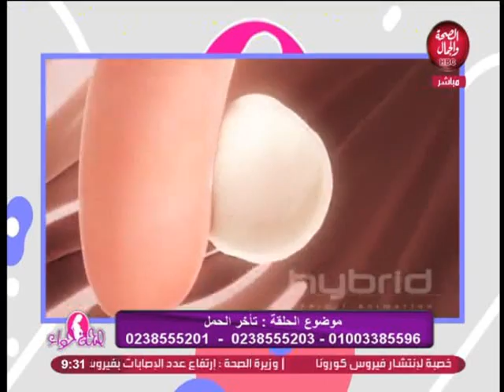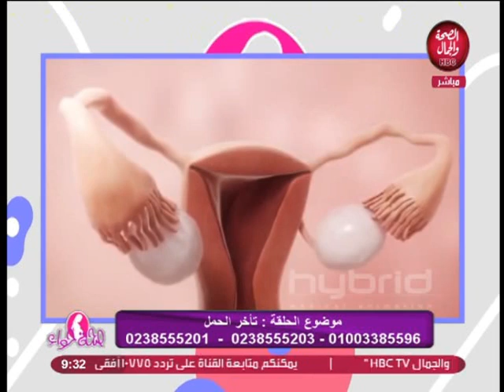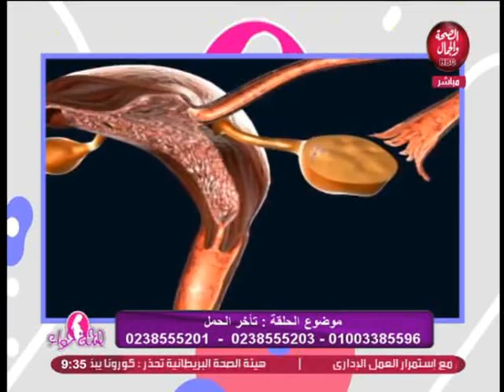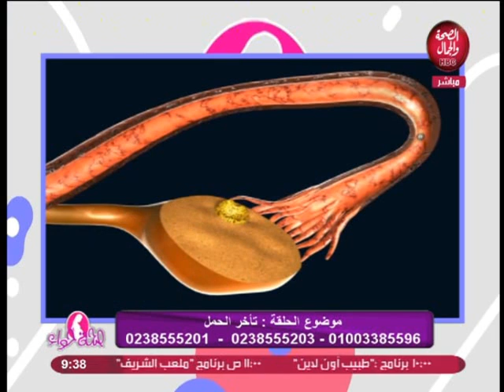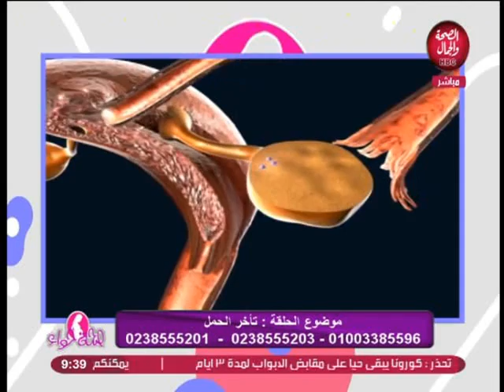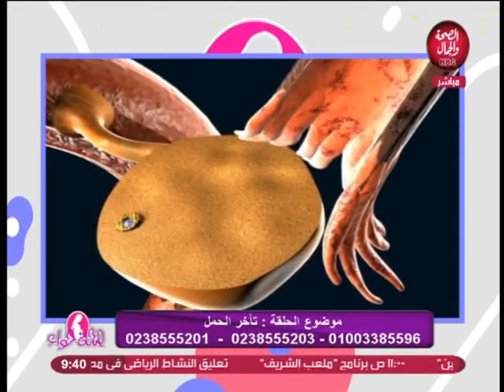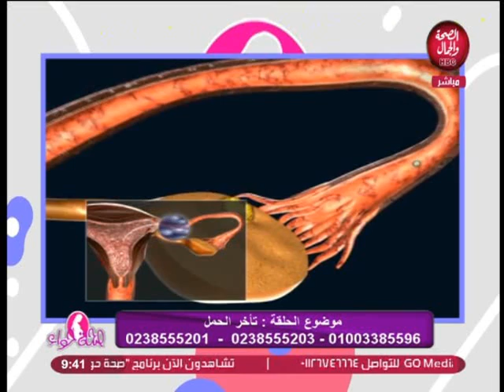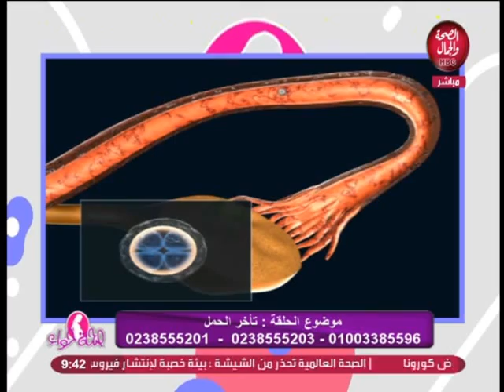صحة حواء | تأخر الحمل